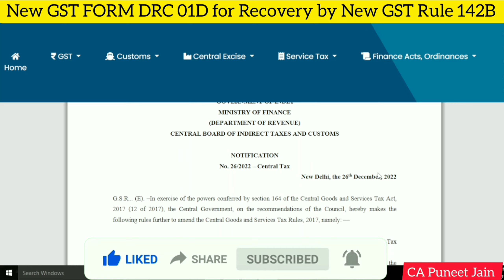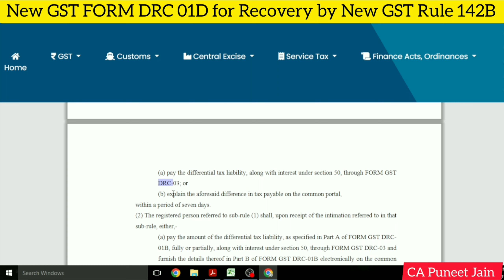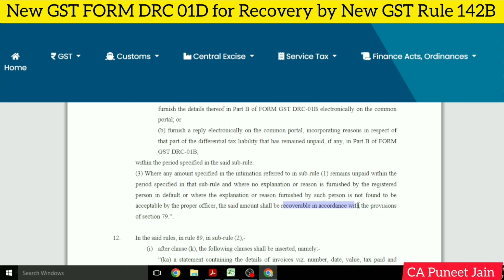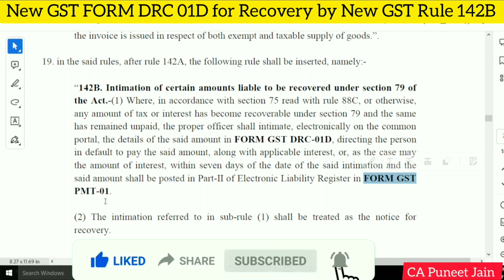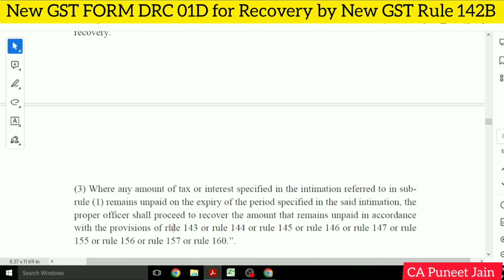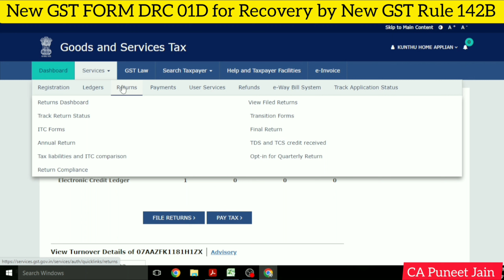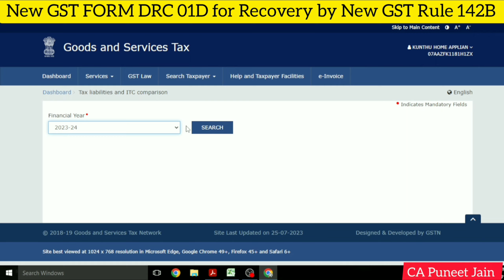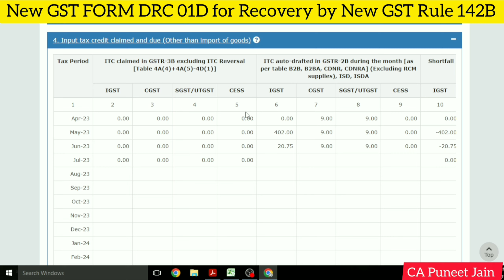New GST Rule 142B for GST Recovery u/s 79| GST Udapte | New Form DRC 01D| GST Return GSTR 1 GSTR 3B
GST Rules Amendments from 4 August 2023: Registration, Returns, E way bill, ITC, Refunds, GSTR-9/9C#howto
25+ GST Rules Amendments/Changes
3 New Notifications are issued for changes in various GST Rules

taxupdates GST Dates Extended & Circulars simplified| GST की नई Notification और Circulars
3 new notification issue in GST | GST Updates |
CBIC issued new 8 Circulars and 9 Notification New GST Changes Notifications 31st July 2023
8 New Notifications in GST New Notification in GST
Latest GST Updates: 12 Amendments of August 2023 | GST Amendments | New GST Changes 2023
New Rule 88D in GST | ITC Difference | DRC-01C | Impact on Taxpayers

gst update#ITC discrepancies#Input Tax Credit differences#GSTR-2B#GSTR-3B#GST Council recommendations#GST reconciliation mechanism#GST compliance solutions#GST regulatory reforms#GST ITC management#GST updates#GST insights#GST taxpayers' guidance#GST utilization optimization#reducing ITC mismatches#preventing GST misuse#GST compliance strategies#GST record alignment#GST corrective actions.GST Notice on Excess ITC Claim#New GST Rule 88D#Form DRC 01C